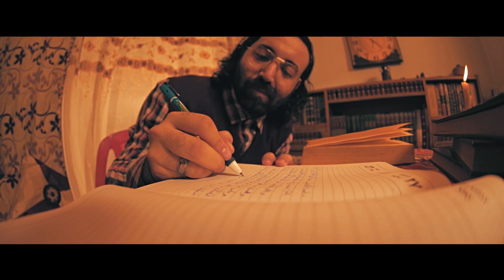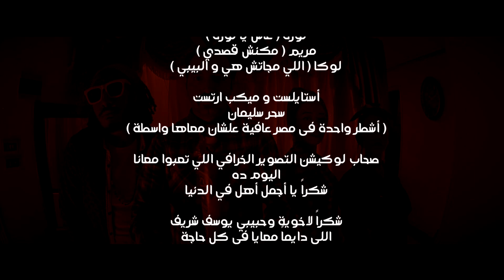Ahmed Sherif - Momtaz Nageh Momtaz Music Video . | أحمد شريف - ممتاز ناجح ممتاز فيديو كليب .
كلمات : رامي السبكي
الحان : رامي الكردي
توزيع موسيقى: زووم
مكس و ماستر : مصطفى رؤوف
صوليست : سامح عشماوي
كمان : زياد ياسر
جيتارات : محمد ابو زيد
باص جيتار : رستم
طبله و دف : مصطفى عبد الله
رق : حسن محمد
درامز : الفريد بركات

اخراج : مروان مصطفى

lyrics : Ramy elsobky
Composer : Ramy Elkordy
Arranger : Zoom
Mix & Master : Mostafa Raouf

Solest : Sameh Ashmawy
Violen : Ziad Yasser
Guitars : Moamed Abo Zaid
Pass Guitar : Rostom
Tabla & Dof : Mostafa Abdallah
Req : Hassan Mohamed
Drumz : Alfred Barakat

Directed By : Marwan Mostafa

facebook + inastagram + Youtube + Soundcloud =    Ahmedsherifofficial1

Music video Produced by : AS Project .
lyrics :
ممتاز ناجح ممتاز عقله غلب مليون استاذ ذكي بالفطره ده عقله رهيب كل يومين يعمل انجاز .. ممتاز ناجح ممتاز مدخلش مسابقه الا و فاز لو عشره زمايله بينافسوه هتلاقي عقولهم جابت جاز .. في البيت مش واخد حقه دايما سايبينه لوحده و محدش عارف قيمته و مفيش تشجيع .. هاتك تريقه و لذاذه على افكاره الممتازه بيقولو دي ملهاش عاذه وقتك بيضيع ..كان ليه جاره
اسمه سام شهراه صانع الاحلام وعده يشوف حلمه بعنيه بس الشرط ولائه التام وافق يعني هيعمل ايه من غير حتى ما يسال ليه هنا لو سام كان عض ودانه ولا كان حد هيسال فيه مين علشان افكار ممتاز كان طلع من جيبه جنيه ..متاز ناجح ممتاز عقله غلب مليون استاذ ذكي بالفطره ده عقله رهيب كل يومين يعمل انجاز .. ممتاز ناجح ممتاز مدخلش مسابقه الا و فاز لو عشره زمايله بينافسوه هتلاقي عقولهم جابت جاز ... حقق ممتاز اللي حلم بيه مشهور و الناس بيشاورو عليه فجاه ف وسط الناس اتخيل امه و ابوه بينادو عليه .. لهفة قلبه خليته ينسى كل وعوده و يجري عليهم اكتر وقت احتاجهم جمبه كان نفسه يبقى ف وسطيهم .. بس اتفاجىء ان الوعد الليزمان وعده اتحول ايييييه بوابه حديد مقفوله عليييه ..متاز ناجح ممتاز عقله غلب مليون استاذ ذكي بالفطره ده عقله رهيب كل يومين يعمل انجاز .. ممتاز ناجح ممتاز مدخلش مسابقه الا و فاز لو عشره زمايله بينافسوه هتلاقي عقولهم جابت جاز